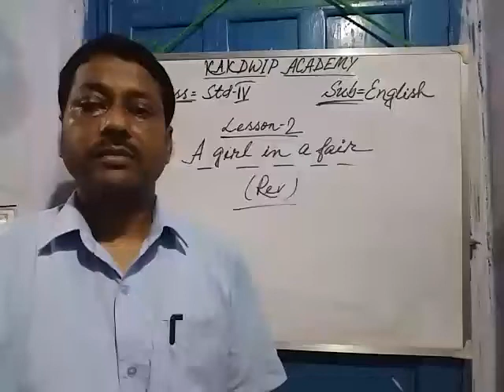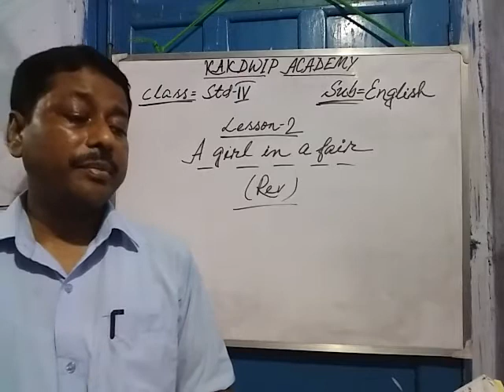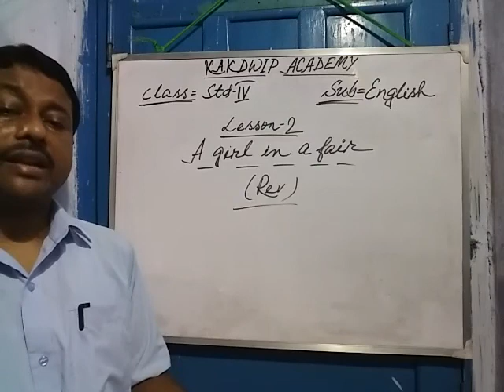E Class, English, Std-lV(55),2021.